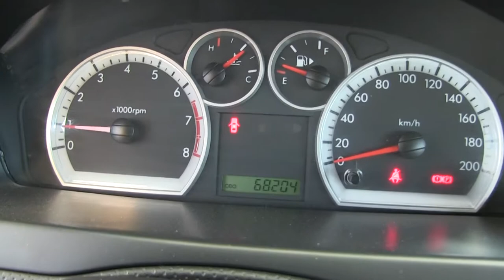Chevrolet / Aveo / 2016/ l221482